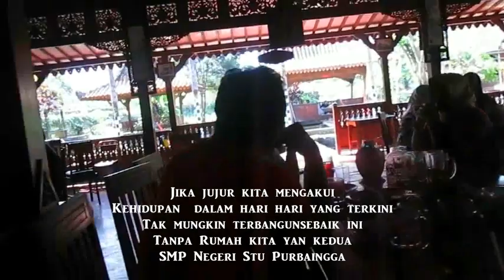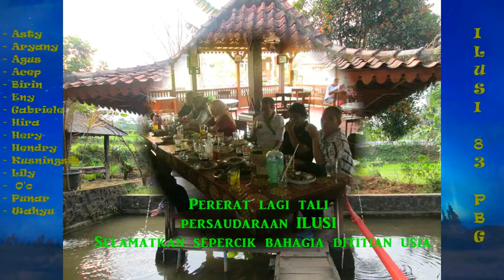ILUSI PURBALINGGA Gabriele Richard &THS